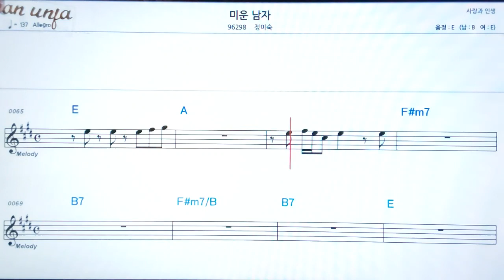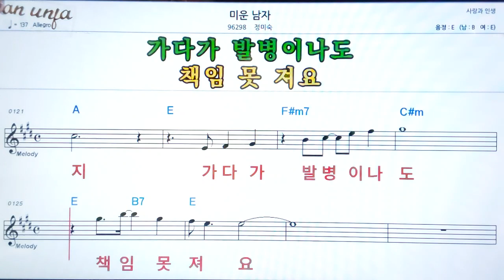미운 남자/정미숙👍악보, 노래,기타 코드,가사,Karaoke*카라오케 반주